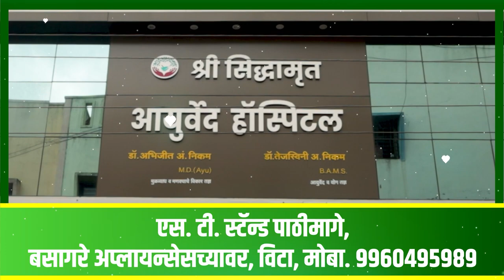अखेर समाधान स्वामी सापडला ।। वज्रधारी न्यूज ।।